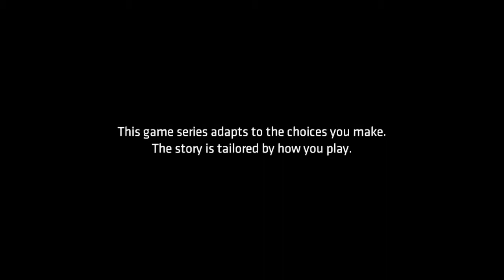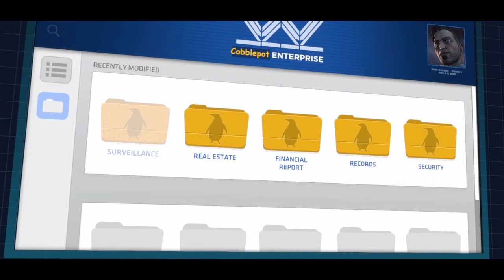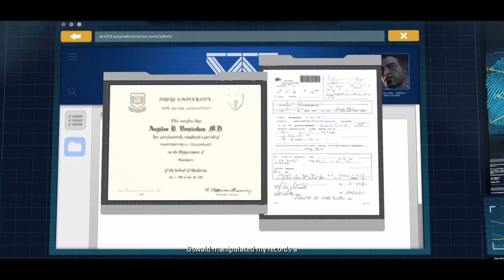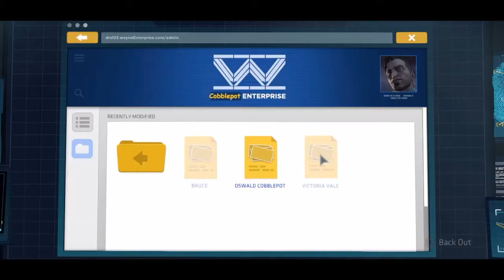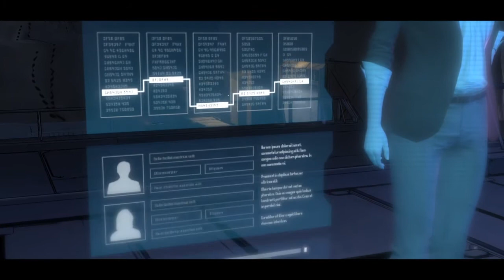BATMAN: The Telltale Series - PART 17 | Episode 5 - City of Light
Batman The Telltale Series Episode 5 Part 17 includes a Review and the Ending of Episode 5: City of Light for PS4, Xbox One, PS3, Xbox 360 and PC. This Batman The Telltale Series Gameplay Walkthrough will include a Review, Episode 1: Realm of Shadows, Episode 2: Children of Arkham, Episode 3: New World Order, Episode 4: Guardian of Gotham and Episode 5: City of Light and the Ending of the Telltale Story.

Batman: The Telltale Series is episodic point-and-click graphic adventure video game developed and published by Telltale Games, based on Bill Finger and Bob Kane's character Batman. The game is a fresh interpretation of the universe set in current times, not tied to any existing iteration of Batman in games, film, or comics. The player will be able to take the role of Batman as both the superhero and as Bruce Wayne, his alter ego.

The game will feature a similar branching narrative as other past Telltale games, giving the player options for how to approach a situation and having that choice affect later events in the game. The game will present situations to the player where they may choose to approach as Bruce Wayne or as Batman.